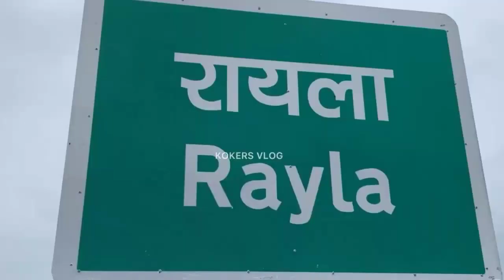SHIHAB BHAI NE AAJ JUME KI NAMAZ KAHAN PAR ADA KI || SHIIHAB CHHOTUR LIVE UPDATE | SHIHAB PAIDAL HAJ